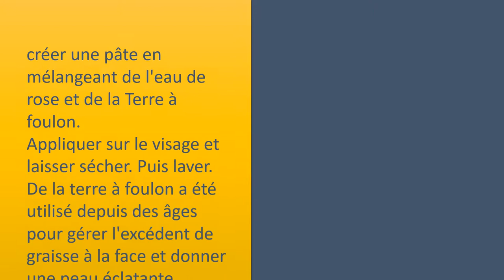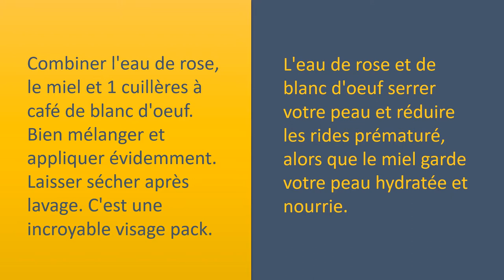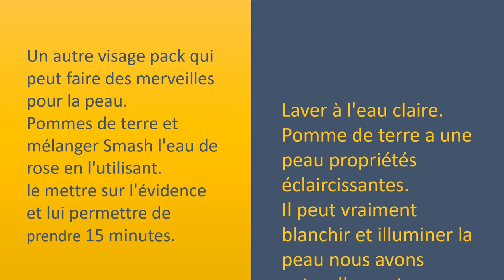L'eau de rose pour la peau claire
L'eau de rose visage Packs pour la peau juste.

l'eau de rose et de la Terre à foulon Face Pack.
créer une pâte en mélangeant de l'eau de rose et de la Terre à foulon.
Appliquer sur le visage et laisser sécher. Puis laver.
De la terre à foulon a été utilisé depuis des âges pour gérer l'excédent de graisse à la face et donner une peau éclatante naturellement. Et il prend aussi soin de l'acné et boutons, ce qui empêche l'apparition de taches.
Lorsqu'il est combiné avec de l'eau de rose, il maintient la peau lieu libre et fournit même ton.

l'eau de rose et visage Methi. Pack
tremper quelques graines methi dans de l'eau pendant deux heures.
Ajouter de l'eau de rose en elle de faire une pâte.
Appliquer la présente à l'évidence et laisser sécher, avant de vous décider à nettoyer.
Graines Methi détruisent les radicaux libres dans notre corps jetables qui pourraient causer des taches de pigmentation et front.
Le Methi, avec de l'eau de rose, d'alléger votre tonalité de peau, utilise un de souillures et de fournir la peau nous avons plus clairs et mieux l'apparence.

l'eau de rose, le miel et l'oeuf. Pack Visage
Combiner l'eau de rose, le miel et 1 cuillères à café de blanc d'oeuf.
Bien mélanger et appliquer évidemment. Laisser sécher après lavage. C'est une incroyable visage pack.
L'eau de rose et de blanc d'oeuf serrer votre peau et réduire les rides prématuré, alors que le miel garde votre peau hydratée et nourrie.

l'eau de rose et Besançon. Pack Visage
ce peut être un moyen extrêmement efficace de l'eau de rose masque pour la peau claire.
Mélanger l'eau de rose et de Besançon pour créer un bon dérouleur.
Appliquer et évidemment quand il fait sec, au lavage. Besançon donne un éclat immédiat, tandis que l'eau de rose hydrate votre peau merveilleusement pour tout naturellement parfait et la peau rougeoyante.

l'eau de rose et de la pomme de terre Face Pack.
Un autre visage pack qui peut faire des merveilles pour la peau.
Pommes de terre et mélanger Smash l'eau de rose en l'utilisant.
le mettre sur l'évidence et lui permettre de prendre 15 minutes.
Laver à l'eau claire. Pomme de terre a une peau propriétés éclaircissantes.
Il peut vraiment blanchir et illuminer la peau nous avons naturellement.